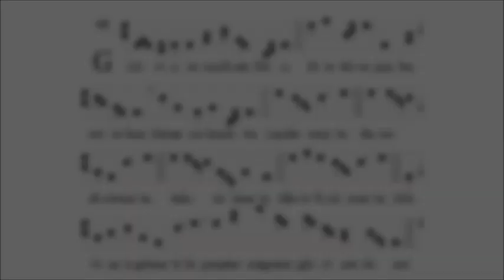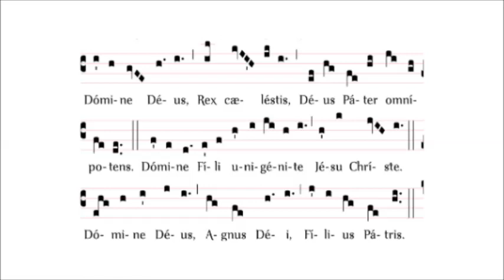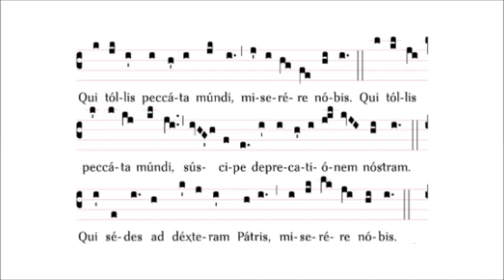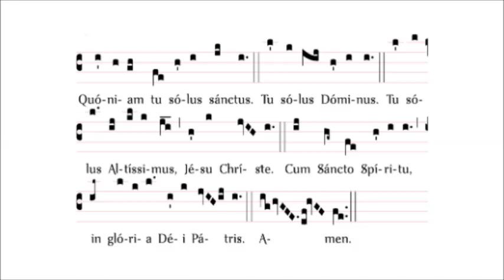Gloria IX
Gloria z Mszy IX z uroczystym preludium organowym.

Śpiew: Schola Cantorum Beati Vladislai we współpracy z głosami żeńskimi:
Jan Kaznowski, Maciej Reda, Krystian
Sekowski, Adam Sikorski, Piotr Ulrich,
Julia Kaczmarczyk, Karolina Popławska

Organy: Piotr Ulrich

W tle słychać śpiew zgromadzonego w kościele ludu.

Nagranie zarejestrowano podczas pierwszej Mszy Bożego Narodzenia,
24 grudnia A.D. 2019, w kościele pw. św. Brata Alberta i św. Andrzeja Apostoła w Warszawie.